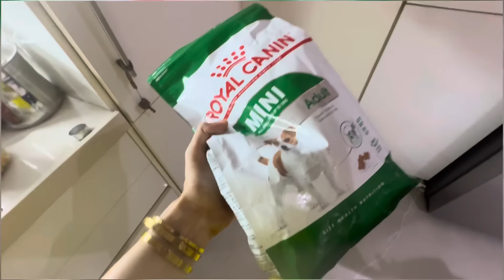Prince Ke Sath Raat Ko Bhutte Ki Talash | Prince Narula | Yuvika Chaudhary Vlogs